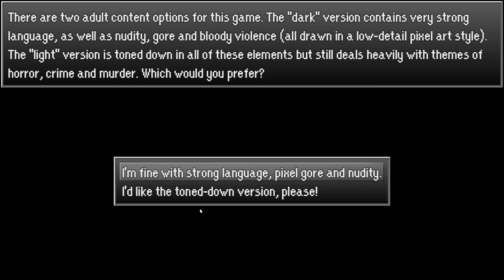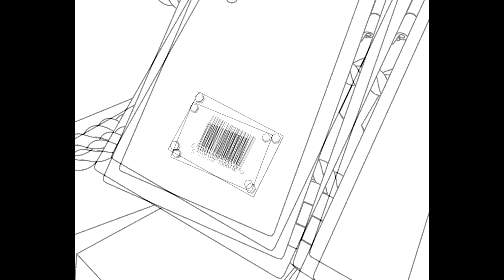A Sceptics Guide to Magic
I got sent a free key for a game I liked, so here's a runthrough of A Sceptics Guide to Magic

It's a charming adventure game in RPG style with nice graphics and a good story. Oh and a British setting